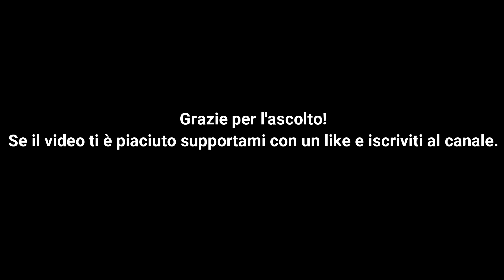Come costruire una sana autostima. I 6 pilastri dell'autostima + un esercizio pratico.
✅In questo video voglio spiegarti come puoi costruire una robusta autostima. Ti parlo dei 6 pilastri che la compongono (la consapevolezza, l'accettazione, la responsabilità, l'autoaffermazione, gli obiettivi chiari e l'integrità personale) e ti fornisco un pratico e potente esercizio che puoi fare fin da subito.
P.S. Mi scuso se sentirai delle anomalie nella riproduzione, non sono riuscita a capire il perchè del disallineamento tra audio e video. Spero di trasmetterti comunque l'essenza del video. Grazie per la pazienza.🙏🤗
👉Sono la dr.ssa Federica Piana, psicologa e psicoterapeuta ad approccio umanistico integrato.
✅Supporta il mio canale iscrivendoti e cliccando sulla campanella per attivare le notifiche.
🌟Seguimi anche su:
✅Scarica il mio e-book gratuito: "Le 5 Ferite Emotive Primarie: ritrova il tuo benessere imparando a capirle e a guarirle" dalla homepage del sito.
Smartphone XIAOMI REDMI NOTE 11
Microfono BOYA
Microfono RODE
Cavo prolunga RODE
Adattatore RODE
Treppiede + stick telescopico
Luce ad anello NEEWER
Supporto per smartphone JOBY